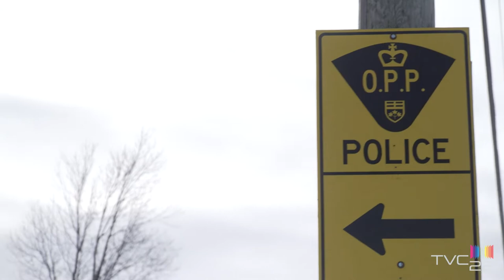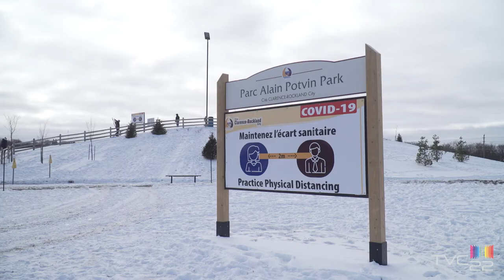TVC News - Friday 8th January 2021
COVID-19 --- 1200 doses of the Pfizer vaccine to be deployed next week in Eastern Ontario!
Happy New Year! TVC News is back. This week (January 7th) in your weekly Clarence-Rockland news:

Dr. Roumeliotis explained that the number of positive COVID-19 cases is still very high in Ontario and Canada. Ontario is starting to stabilize with about 3000 new cases per day, most of them coming from Toronto (GTA), but the number of positive cases is starting to increase in Ottawa as well, with the capital city announcing triple figures on Monday. Several health units in Ontario, including the EOHU, are well above the "red zone", suggesting that the current "lockdown" is still needed. In Prescott-Russell, there are 213 active cases;

Dr. Roumneliotis also announced that Pfizer's COVID-19 vaccine will be available in the region as early as next week, with 1200 doses to be administered according to provincial guidelines. These 1200 doses will be delivered from Ottawa, but in the future, Pfizer's vaccine will be delivered to Hawkesbury General Hospital where it will be stored. Moderna and other vaccines will be available soon. Five vaccination sites for long-term care staff will be announced shortly, as well as a transportation pilot project to provide vaccines to people in long-term care as well. Although both are administered in two doses, the deployment of Pfizer and Moderna vaccines will be somewhat different. Since Pfizer has established a reliable supply chain for every 1,000 doses received, 1,000 vaccinations will take place. But with Moderna vaccine, for now, the EOHU will take a somewhat more conservative approach by vaccinating 500 people for every 1,000 doses received ;

Elementary school children still have to be sent back to school next week, although Dr. Roumeliotis said he is slightly reluctant to do so. Currently, containment in Eastern Ontario is scheduled to end on January 23, but this could change if the number of new cases does not decrease ;

The "Safe Trade" project is being launched in Russell with two parking spaces outside the Embrun and Clarence-Rockland police stations to provide local residents with a safe space to conduct online transactions. Whether you are a seller or a buyer, you don't have to worry about meeting a complete stranger thanks to this feature;

New educational and employment opportunities available this summer thanks to a program offered by the Hawkesbury Employment Services Centre. The goal of the program is to provide additional training to produce 20 skilled workers to fill the gaps in demand in the local labour market;

And how to enjoy the winter in Clarence-Rockland... safely.